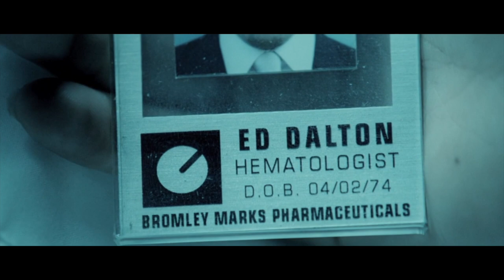Edward Gets Into An Accident & Helps Some Humans | Daybreakers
Edward (Ethan Hawke) gets into an accident with some humans, and decides to help them evade the police who are vampires.